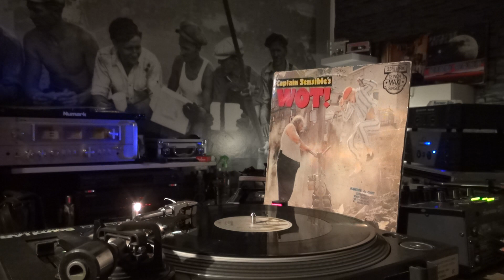CAPTAIN SENSIBLE - WOT ( Vinyle Maxi 33 TOURS )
MAXI 33 TOURS